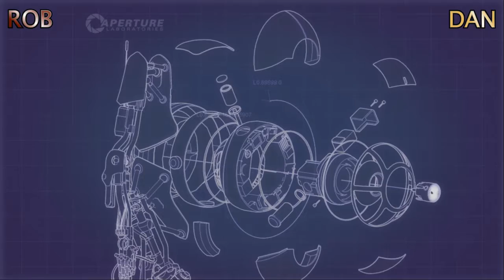Portal 2 Episode 06 | That's what friends do!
Friends don't let friends revert all the progress they've made.